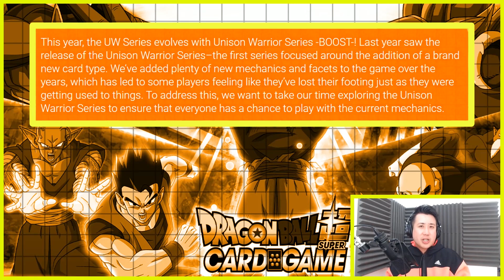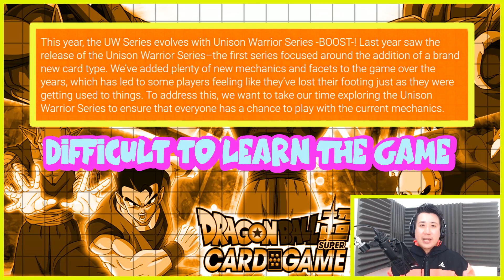Everything You Missed in Today's Announcement - Cross Spirits